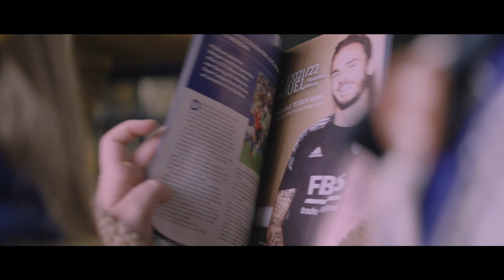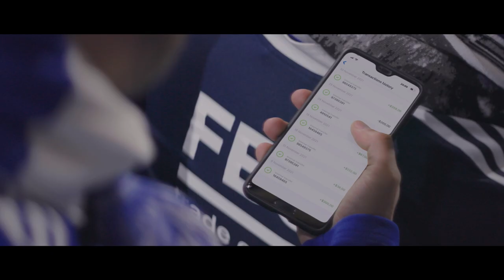Go for new heights with FBS & LCFC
Client: FBS
Project: International PPC Advertising Campaign

FBS is an international trading broker (and Leicester City FC’s primary sponsor) who commissioned us to produce their 2021 international online PPC video campaign. They wanted to promote their link with football and we were tasked with coming up with a creative idea that tied football, and online trading together.

After plenty of conceptual thought and several creative pitches, we came up with the ‘match day traditions’ angle – how players and fans (our audience), share match-day routines and idiosyncrasies such as wearing the lucky scarf, taking the same route to the ground, eating the same meal, etc. We then integrated trading into this ritual, including it in the sequence so it becomes just another part of the match-day process for players and fans. The client was also keen for a little bit of humour, so our scriptwriter and creative director came up with a few playful scenarios, which were fully scripted and storyboarded for the production. We were keen to explore multiple formats, using digital 4K cameras, Bolex 16mm analogue film, 35mm and 120mm photography and Nishika 3D stills photography. We didn’t want the video to feel too contrived, or overproduced – it had to have high-production standards, but also feel relatable, therefore, a low-fi analogue approach seemed appropriate.

With only a three-week lead-in time, production took place in multiple locations across Leicestershire, in a three-day filming block. Using professional actors, extras, and LCFC star players, and with a production crew of fourteen, it was quite the logistical turnaround, but thankfully, filming was completed on time and within budget. The edit was completed in-house, with 20 additional edit variations created for FBS’s international audience across a range of platforms, including Tik-Tok, Instagram, Youtube and even stadium screen playouts. These 20 edits were then translated and subtitled into a further 8 foreign language versions, meaning a grand total of 180 edits created – a truly mammoth task for our editing team!